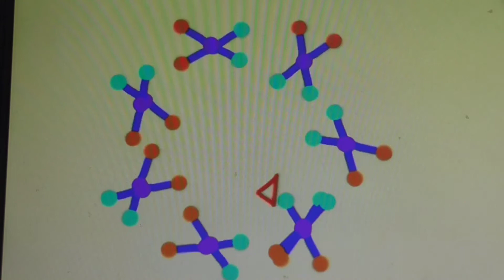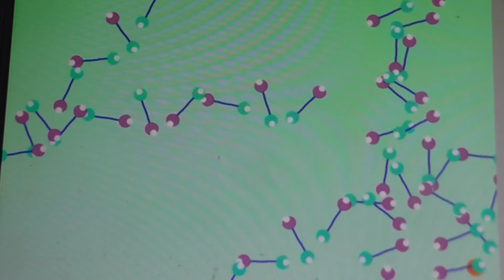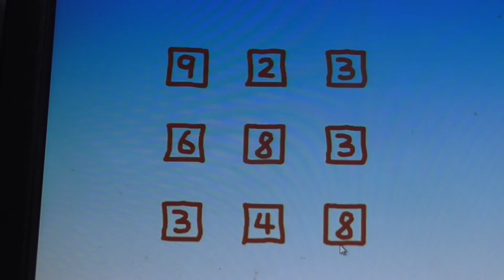ビスケット プログラミングに挑戦（１６）300416